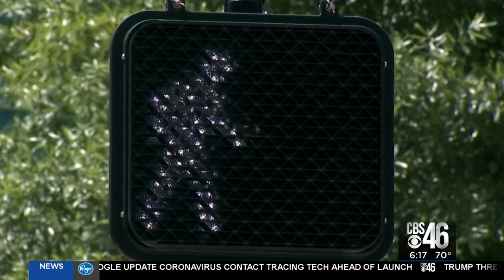Man's 6-mile run inspires hope during a pandemic